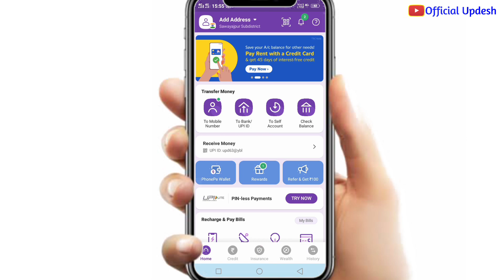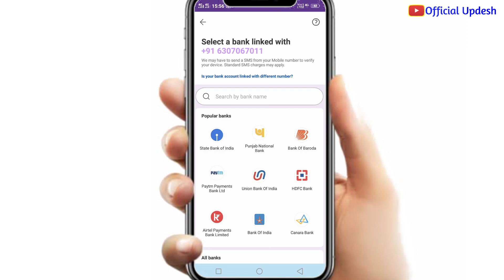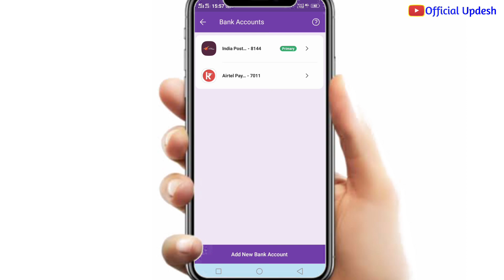airtel payment bank se phonepe kaise chalaye !! how to link airtel payment bank in phonepe 💯🔥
About this Video- Dosto Aaj Ki Ye Video Me New Tricks Bataye Ge Ummeed Hai Aapko Ye Video Bahut Hi Jyada Pasand Aayegi...

 🙏🙏Thank You so Much... Watching Video 🙏🙏

Important Videos 👇
bina atm card ke phonepe account kaise banaye 2023 ! Bank of baroda me aadhar se upi kaise banaye
India post payment bank upi pin reset kaise kare / how to change phonepe upi pin 2024
ippb customer id kaise pata kare online ! ippb customer id bhul gaye to kya kare ! ippb customer id

phonepe me airtel payment bank kaise add kare 2023
airtel payment bank phonepe me add kaise kare
how to add airtel payment bank in phonepe 2023
airtel payment bank se phone pe paise kaise bheje

▶️UPDESH KUSHWAHA▶️
From - Uttar Pradesh Hardoi (India)